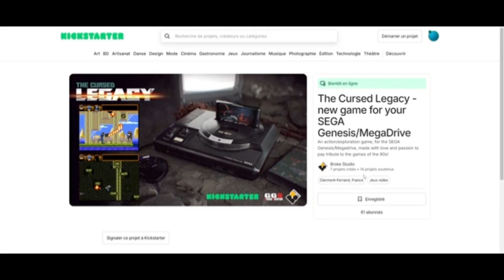TCL : The Cursed Legacy Mega Drive ! Le TEST Complet